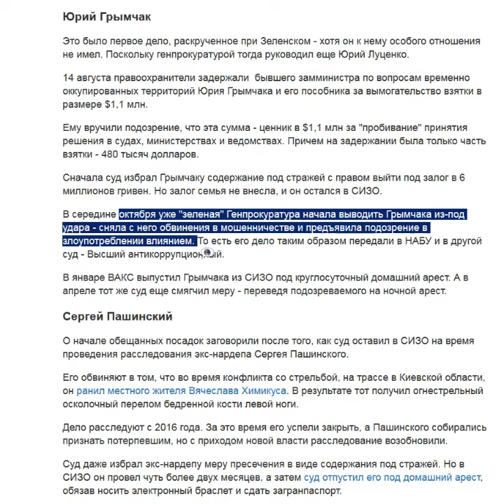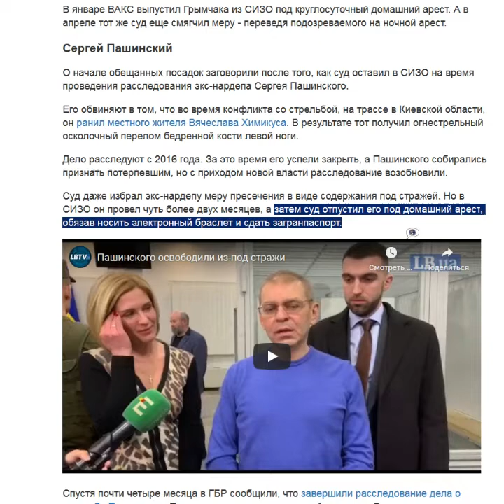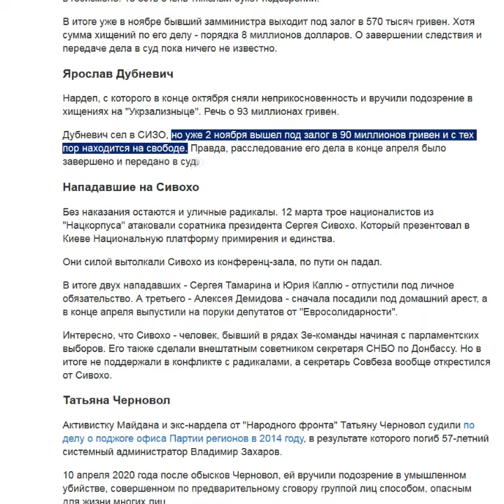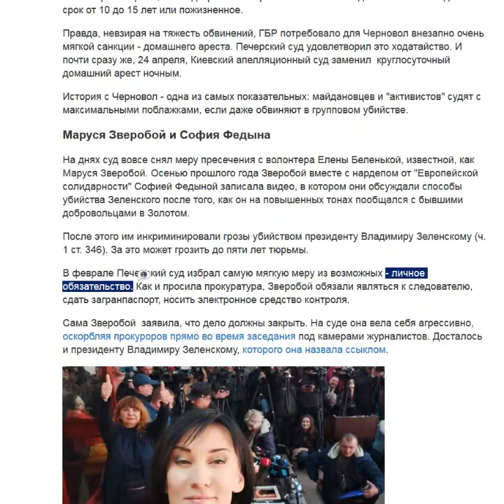Как суды в Украине отпускают порохоботов,радикалов и коррупционеров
украина,
суды в украине,
украинские суды,
правоохранительная система в украине,
порохоботы,
коррупция в украине,
коррупция,
борьба с коррупцией,
зеленский сорос,
зеленский,
юрий грымчак,
сергей пашинский,
олег свинарчук,
юрий бровченко,
ярослав дубневич,
татьяна черновол,
маруся зверобой,
софия федына,
гбр,
венедиктова,
набу,
сытник,